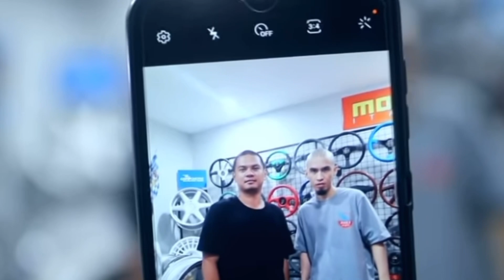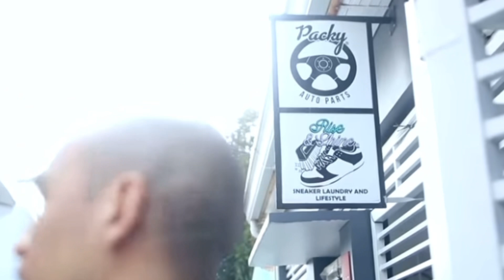BUGOY NA KOYKOY AND 2 JOINTS CREW SPEECH | LEARN LIFE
clip from: bugoy na koykoy